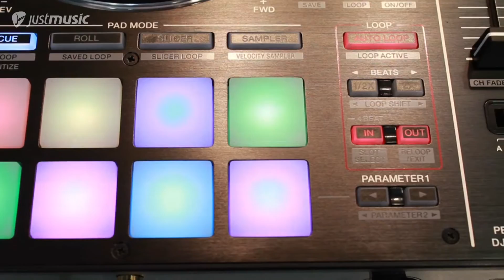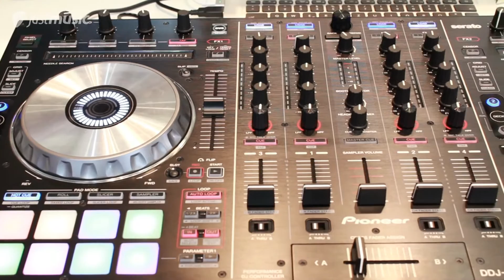IFA 2014 - Pioneer DDJ-SX2 DJ Controller.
Anne Jahnke hat sich auf der IFA 2014 am Stand von Pioneer den DDJ-SX2 DJ Controller vorstellen lassen.